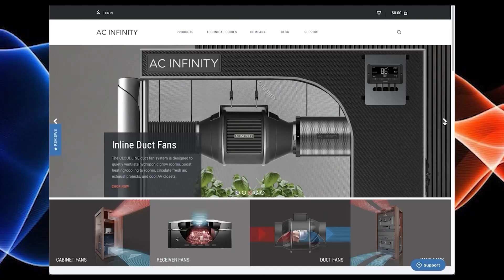Reversing Plants With Colloidal Silver & STS!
In this Garden Talk clip, Welcome To The Grow Tent talks about reversing plants. What are your thoughts on this?